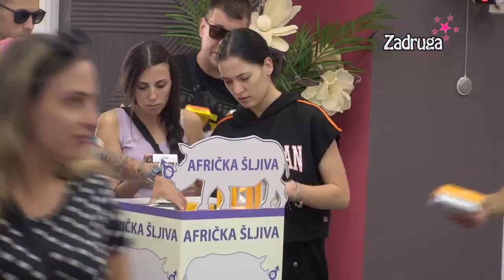Zadruga 6 - Veliki šef poslao paket vitamina zadrugarima - 10.10.2022.